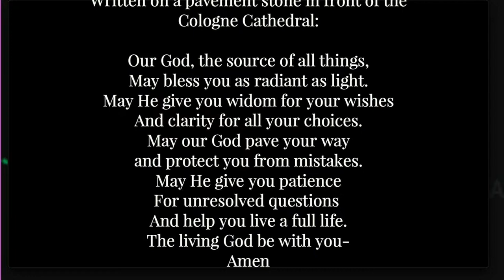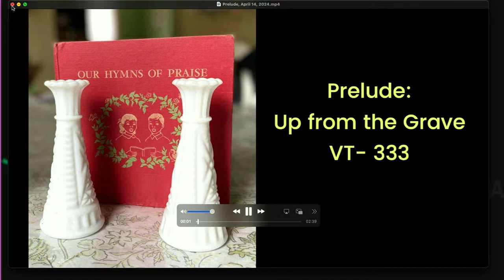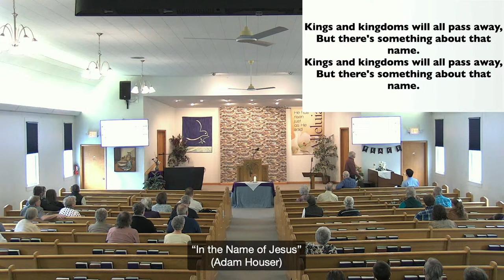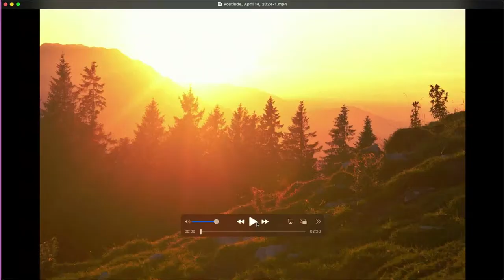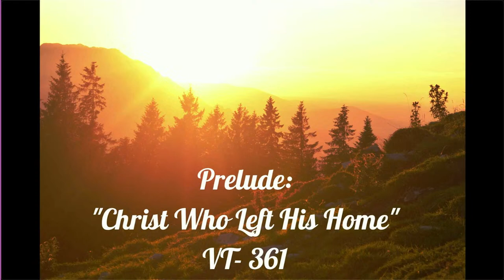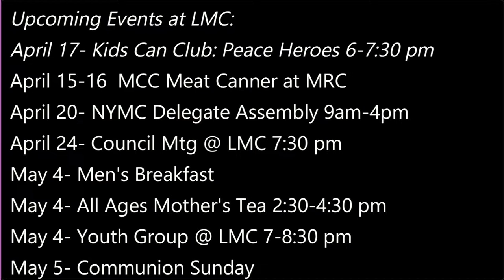Lowville Mennonite Church April 14, 2024